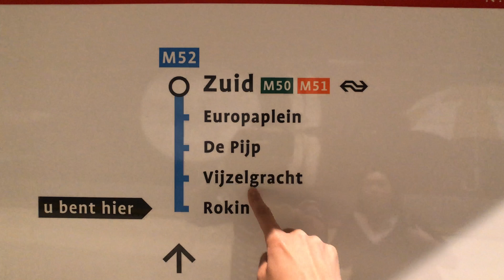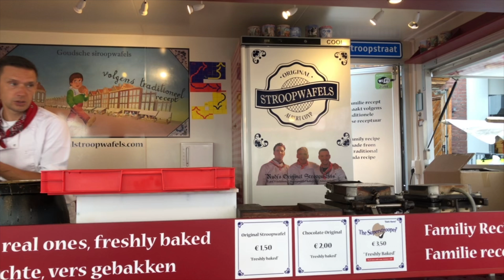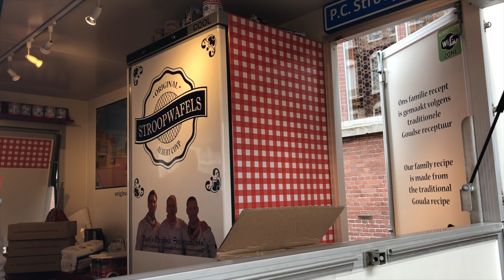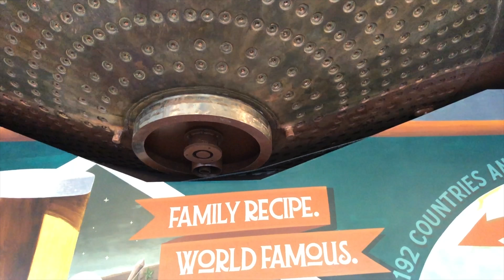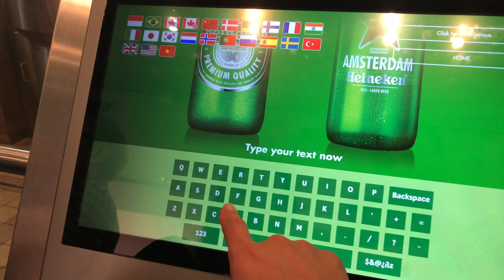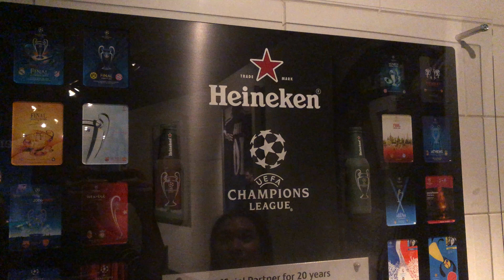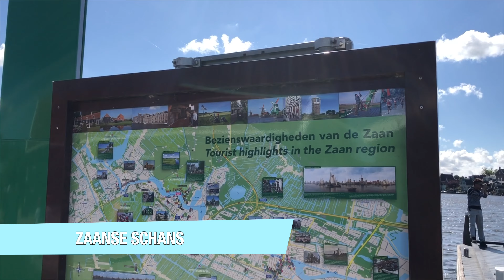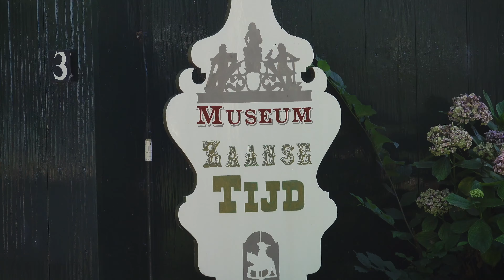【2018年夏 齊上歷史堂】第五集 Albert Cuyp市集 喜力博物館 贊丹風車群 阿爾克馬爾芝士拍賣場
Day 6 Amsterdam Zaandam Alkmaar